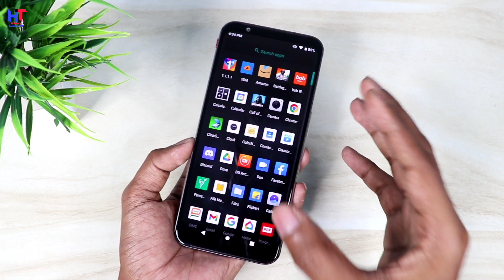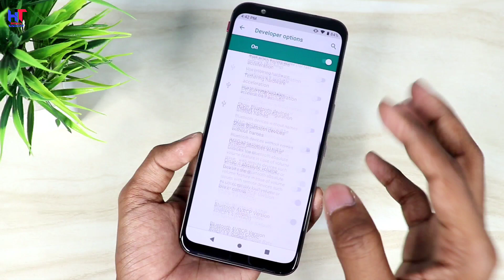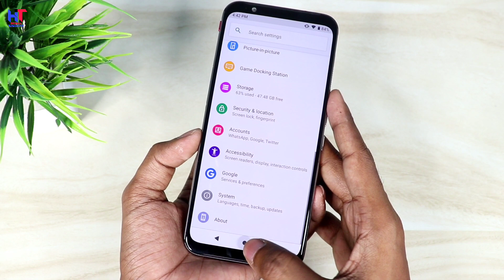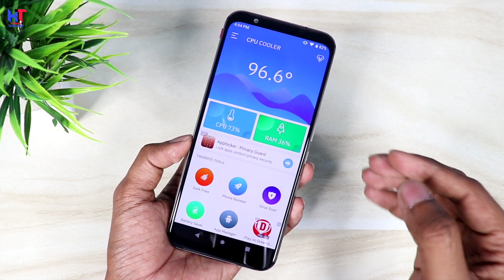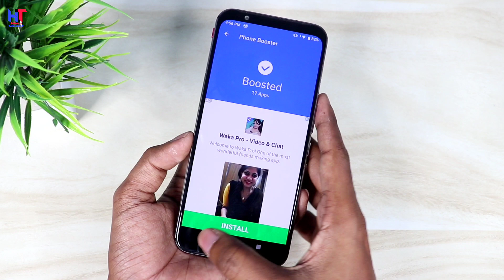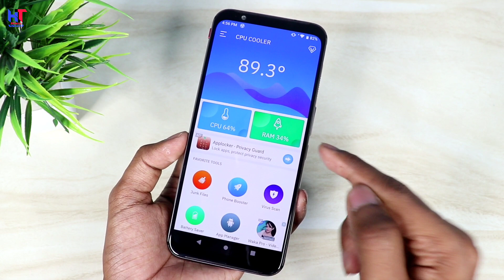How to Solve Mobile Heating Problem | Top Secret Mobile Setting Nobody Knows 2024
How to Solve Mobile Heating Problem | Top Secret Mobile Setting Nobody Knows 2022

Hello,
Dosto agar apka phone bahut jayada garam ho raha hai to ye video apke liye bahut jyada helpful hone wala hai so ek baar jarur es video ko pura dekhna ! video pasand ayegi to like aur share jarur karna!